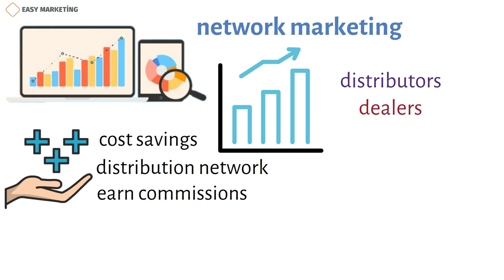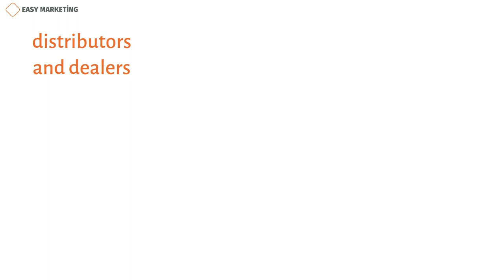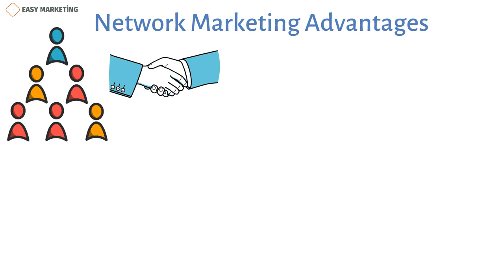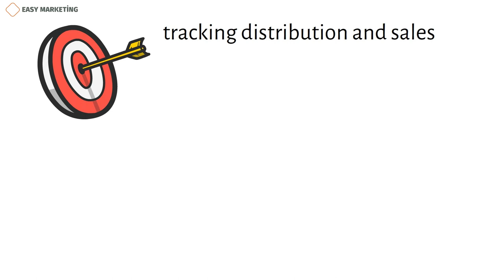Why Network Marketing Is Still One of the Best Business Models – Here’s Why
Network marketing is a way for businesses to boost sales through marketing. They are used by manufacturers when they need to get their goods to more than one distributor. Sometimes, these people who sell the goods have help from other people. This makes a "network" of distributors who work at different points along the distribution chain.
Manufacturers use this huge network of distributors to reach customers on many different levels. This gives them a way to reach out to even more customers in a roundabout way.

Copywriter: Kamran Tagiyev
Voiceover author: Jeremy G.
Animation author: Nazanin Suleymanova
Sound editor: Mahluga Taghiyeva
Project manager: Kamran Tagiyev